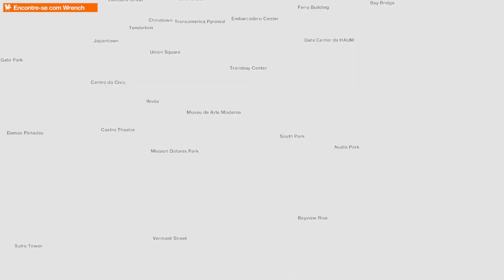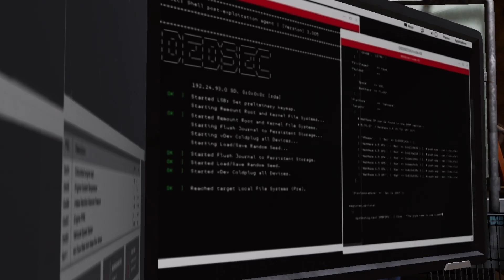👾 Watch Dogs 2 #04 | Cyberdriver Parte 2... [ Gameplay Dublado PT-BR ]